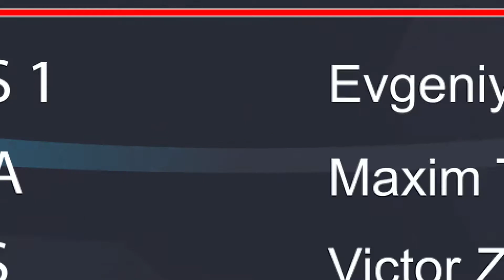Регата United Sailing Week 2017, 9 мая, Хорватия Гонки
Крупнейшая российская регата в Хорватии. Третий гоночный день